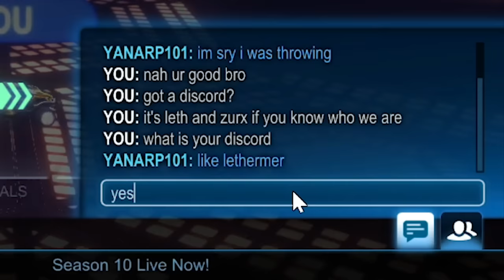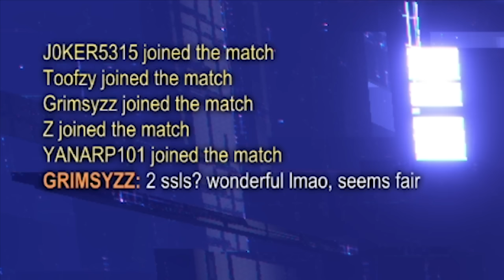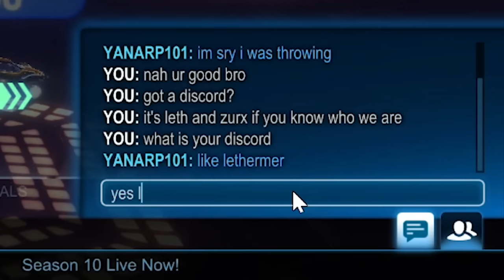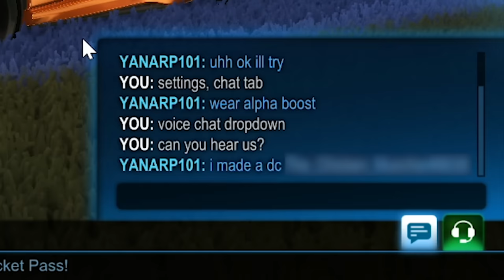We went into an Official Rocket League Tournament with an INCOMPLETE Roster... can we still win?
Camera Settings:
FOV: 110
Distance: 270
Height: 110
Angle: -4
Stiffness: 1